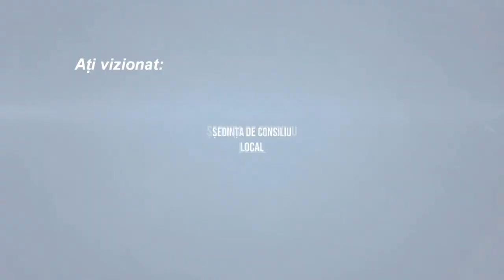LA CORBASCA Sedinta Consiliului Local din 31 mai FILMARE EXCLUSIV TV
LA CORBASCA, județul Bacău, Ședința Consiliului Local din 31 mai FILMARE EXCLUSIV TV

Cu drag,
echipa Exclusiv

Vizionare plăcută !